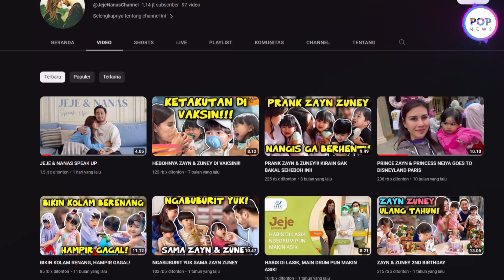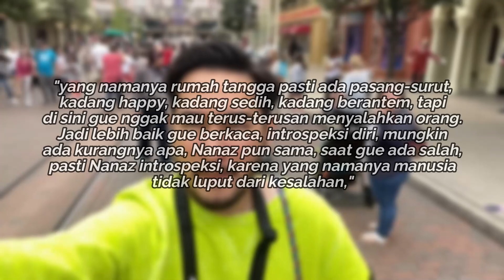Akhirnya Syahnaz Sadiqah Akui Perselingkuhan dengan Rendy Kjaernett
Terang sudah drama perselingkuhan Syahnaz Sadiqah dengan Rendy Kjaernett.

Diketahui, perselingkuhan ini pertama kali dibongkar Lady Nayoan yang tak lain istri Rendy Kjaernett.

Setelah kasusnya viral, Rendy Kjaernett pun akhirnya buka suara membenarkan isu tersebut.

Terbaru, Syahnaz Sadiqah yang tak lain adalah adik kandung Raffi Ahmad juga mengakui kesalahannya.

Bahkan, Syahnaz Sadiqah ditemani Jeje Govinda yang merupakan suaminya saat memberikan pengakuan dosa.

Kurang Bersyukur

Syahnaz mengaku bahwa perselingkuhannya dengan Rendy Kjaernettt adalah wujud kurang bersyukur selama ini telah memiliki pasangan yang sangat baik seperti Jeje.

Hal itu diungkapkan dalam video klarifikasi yang diunggah kanal Youtubenya.

Di video klarifikasi itu, Syahnaz menahan air mata.

Ia mengaku menyesal atas hubungan gelap yang dilakukan dengan Rendy Kjaernett.

"Dari aku, aku menyesal, menyesal banget dengan apa yang terjadi semuanya," ujar Syahnaz

"Mungkin aku kemarin-kemarin kurang menghargai, bersyukur," tambahnya.

Syahnaz Sadiqah menyadari bahwa selama ini ia sudah dilengkapi dengan keluarga kecil yang harmonis.

Apalagi Jeje Govinda yang sangat sabar menghadapi sikapnya. Bagaimana tidak, perselingkuhannya dengan Rendy Kjaernett ini bukan pertama kali diketahui oleh Jeje, tetapi merupakan yang ketiga kalinya.

"Sudah dikasih keluarga yang baik, suami yang baik banget kayak kamu," katanya. "Ngga ada kata yang lain selain menyesal, maaf dan terima kasih," tambahnya.

Alasan Jeje Govinda Tutupi Perselingkuhan

Pria bernama asli Ritchie Ismail ini memberikan klarifikasi mengenai alasan selama ini diam terkait perselingkuhan sang istri.

Jeje lantas mengaku selama ini berusaha menyelesaikan permasalahan tersebut secara internal keluarga bersama Syahnaz.

Bukan tanpa alasan, Jeje dan Syahnaz memang sudah berkomitmen untuk selalu menyelesaikan masalah apapun secara internal rumah tangga.

"Pasti banyak yang bertanya-tanya, kenapa selama ini kita diam? Jadi gue sama Nanaz diam itu bukan berarti tidak menyelesaikan masalah, karena gue yakin setiap orang itu punya cara masing-masing buat selesaikan masalah," ungkap Jeje dalam tayangan YouTube yang dikutip pada Senin (10/7).

"Gue sama Nanaz lebih memilih menyelesaikannya secara internal, dengan cara yang terbaik, yang gue tahu buat keluarga gue, karena dari awal gue berkomitmen sama Nanaz, kalau ada masalah apapun, sebaiknya diselesaikan berdua, even keluarga pun jangan sampai tahu, kalau kita ada masalah," sambungnya.

Jaga Nama Baik Syahnaz

Jeje Govinda menyadari bahwa membina rumah tangga bukan perkara mudah yang mulus tanpa masalah.

Masalah yang terkadang muncul terkadang justru menjadi cermin bagi Jeje untuk terus memperbaiki kekurangan diri.

"yang namanya rumah tangga pasti ada pasang-surut, kadang happy, kadang sedih, kadang berantem, tapi di sini gue nggak mau terus-terusan menyalahkan orang.

Jadi lebih baik gue berkaca, introspeksi diri, mungkin ada kurangnya apa, Nanaz pun sama, saat gue ada salah, pasti Nanaz introspeksi, karena yang namanya manusia tidak luput dari kesalahan," kata Jeje.

Selain itu, Jeje mengaku akan tetap menjaga nama baik Syahnaz sebagai istri meski sudah tiga kali kedapatan berselingkuh dengan Rendy Kjaernett.

Bagaimanapun juga, Jeje merasa Syahnaz adalah istri sekaligus ibu dari anak-anaknya yang harus tetap dijaga dan dilindungi harkat serta martabatnya.